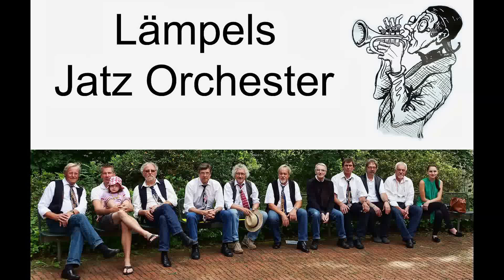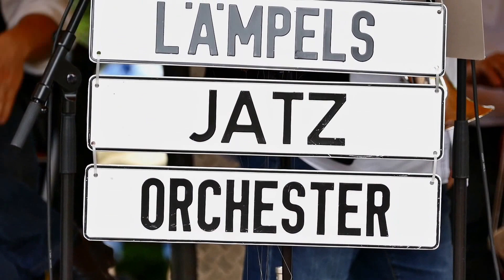Lämpels Jatz Orchester Sonntag um 4 Siegen FZ1000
Lämpels Jatz Orchester bei Sonntags um 4 im Schlosspark des Oberen Schosses in Siegen 28. Juni 2015